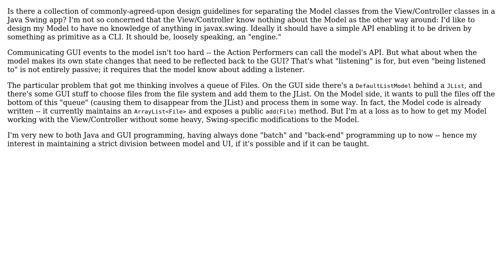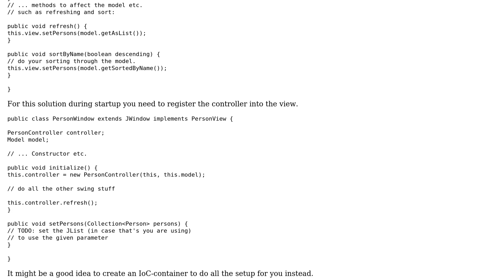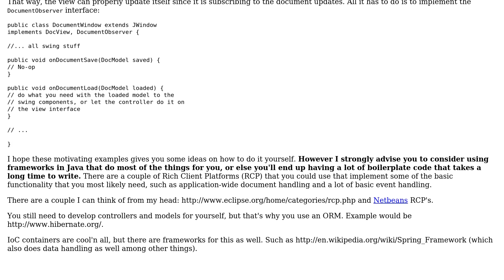Software Engineering: How to completely decouple Model from View/Controller in Java Swing?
With thanks & praise to God, and with thanks to the many people who have made this project possible! | Content (except music & images) licensed under CC BY-SA | Music | Images & others | With thanks to user Spoike user Max user Chap and the Stack Exchange Network Trademarks are property of their respective owners. You are responsible for your own actions.